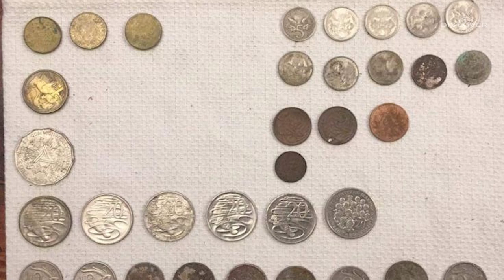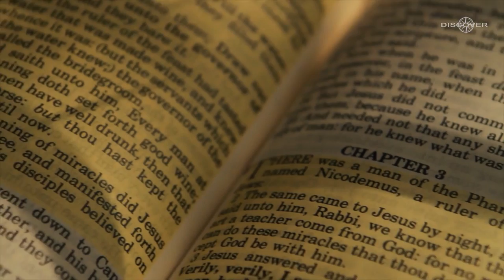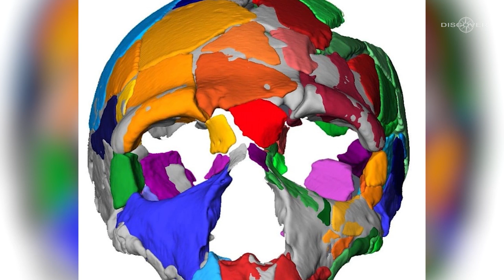20 Archaeological FINDS That Shouldn’t Exist!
Archeological discoveries both confirm and refute our preconceived notions about the course of human history. Albert Einstein is credited with developing the now-famous theory of relativity more than a century ago. Because space and time are thought to be inextricably related to one another, the possibility of time travel exists, provided that physicists can one day figure out how to make it happen. However, explorers and archeologists have known for ages that there is already the possibility to travel back in time. Indeed, you can. You can get a glimpse of how the city of Pompeii functioned immediately before it was buried by the ash produced by the volcano by going to archeological sites worldwide. When it comes to archeological findings, you have a seemingly endless number of alternatives to read about and educate yourself on. Here are 20 recent archaeological discoveries.

💥Chapter:
01:04 - Sarcophagi and statues
02:16 - A once-drowned city rises
03:09 - 9,000-year-old stone carvings
03:30 - Oman's 4,000-year-old board game
04:20 - A Roman cemetery in Gaza
05:20 - Altar of the Serpent King
06:45 - Monte Prama Giants
08:06 - Coin stash
09:02 - Fraudulent Medieval Map
09:46 - Pompeii slave room
10:42 - Ancient theater bathroom
11:17 - Medieval Propaganda
12:28 - Roman battle site
13:38 - Oldest footprints
14:45 - 4,300-Year-Old Tomb
15:38 - Olduvai Gorge
16:12 - Cave of Altamira
16:42 - Dead Sea Scrolls
17:08 - 200,000-year-old skull
18:35 - Chamber of the god of war